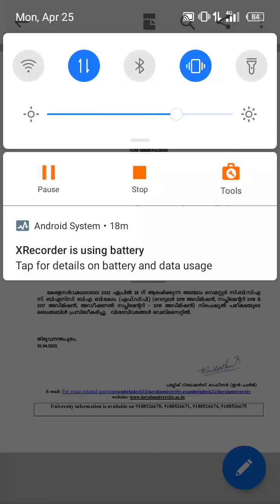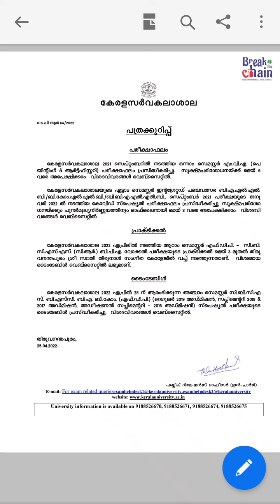Kerala university today news